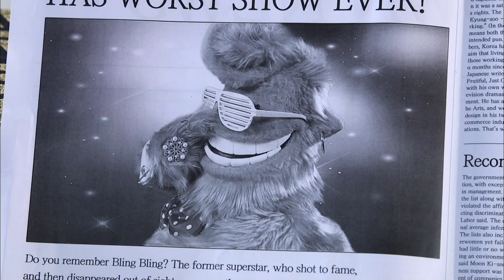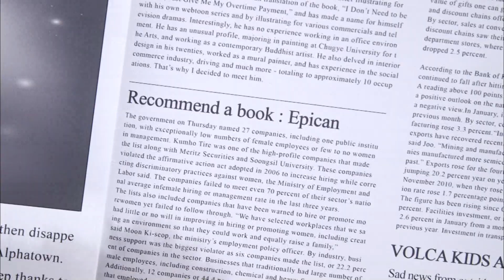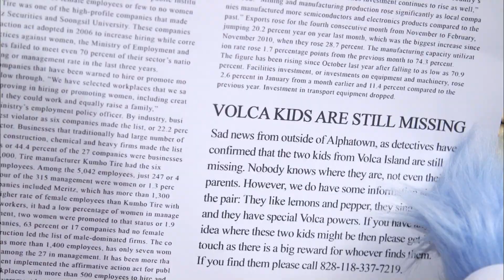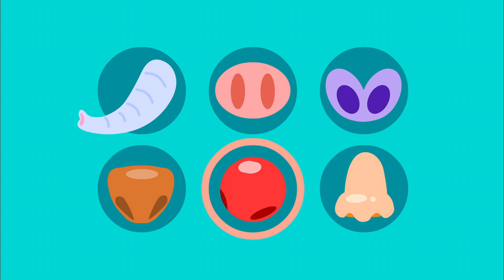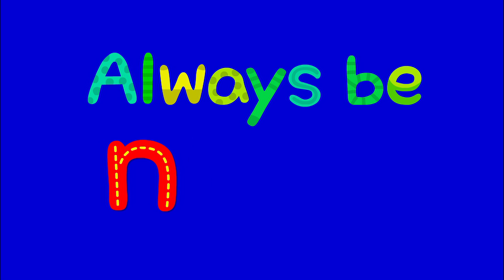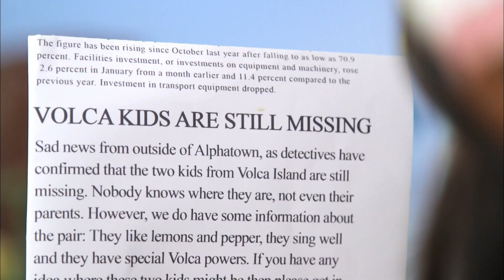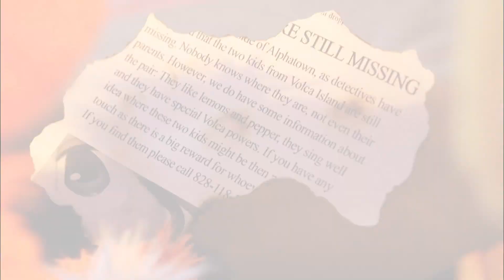Magic Ice Cream Truck - EP.13 Limo and Pepper are in the newspaper!